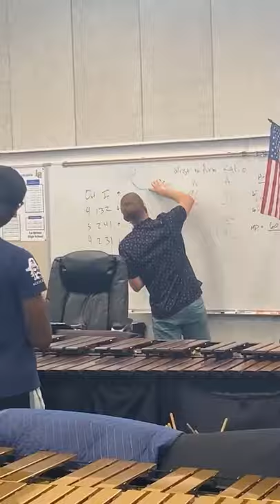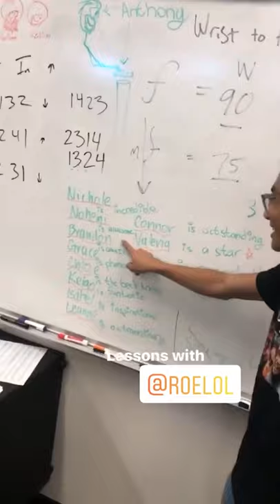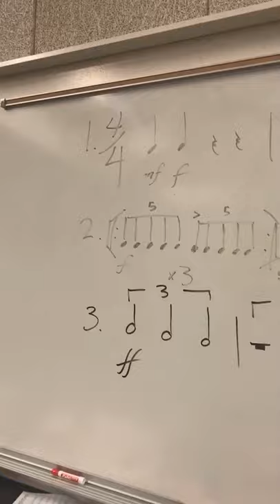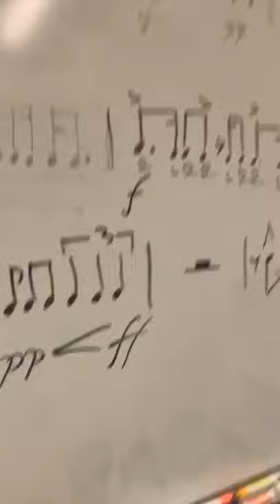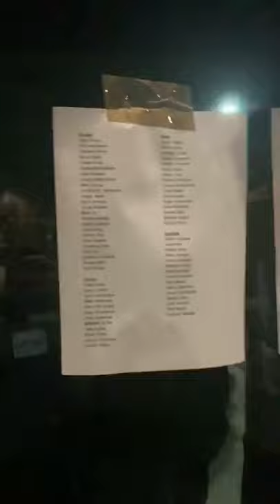Pulse Percussion Audition 2020 - Whitney Taylor Takeover (SEASON 2 - Day 1)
DATE: Saturday, September 15th

MV Season 2. ⠀
Whitney Taylor
Pulse Percussion
“Hi!! It’s Whitney. I’m 22 years old and from Orange County, California. I marched with the Blue Stars in 2016 and with the Blue Devils in 2018. This upcoming indoor season will be my 5th (and final 😢) year with Pulse Percussion!

For my life outside of the activity, I just graduated from USC and am in the process of applying to law school! I love eating, getting active, discussing health + controversial issues, and cuddling with my puppy in the mornings. ⠀
Pretty excited to share tomorrow what auditions for the front ensemble at Pulse & POW Percussion is like!” ⠀
Whitney will be giving us an exclusive look into the marching members experience during the first Pulse Percussion Audition for the 2020 WGI Season! We are so excited to have her!
She will be live tomorrow, Saturday, September 15th! ARE YOU READY?